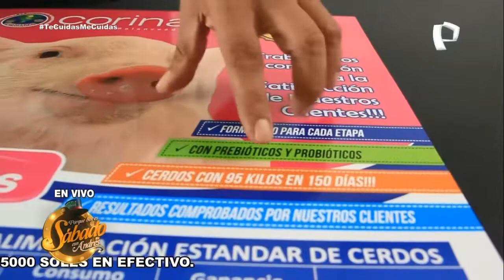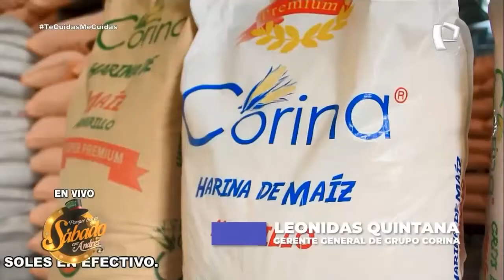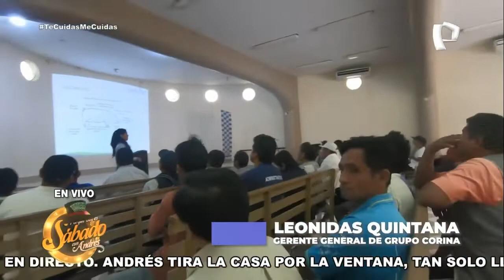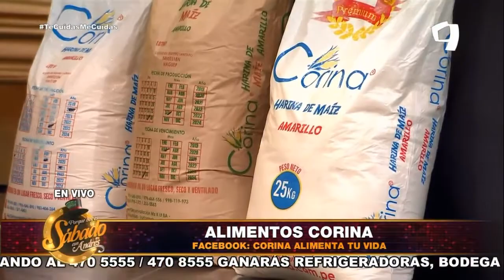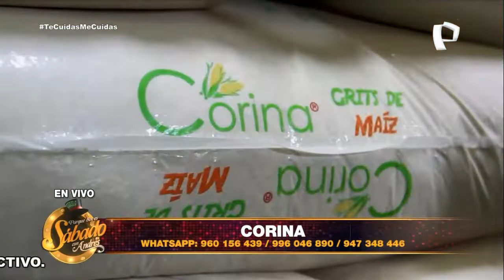Corina: Alimenta Tu Vida - Porque Hoy es Sábado con Andrés (Sábado 28 de Noviembre de 2020)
Entrevista con Leonidas Quintana, Gerente General del Grupo Corina, quien nos contó los secretos de su éxito a nivel nacional como los número uno del país en la alimentación selecta para animales de crianza y por supuesto consumo humano. Corina: Alimenta Tu Vida.